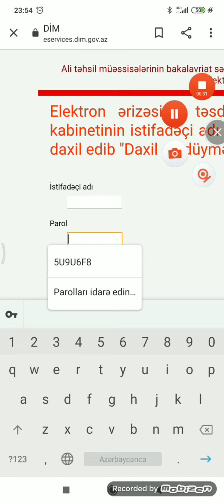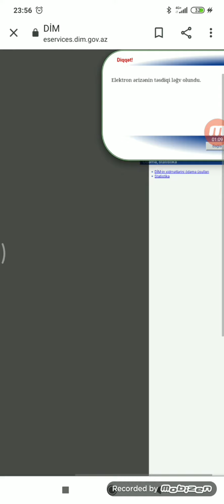Elektron ərizəni necə ləğv etmək olar? Elektron ərizənin yenidən təsdiqi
Ali təhsil müəssisələrinə tələbə qəbulu ilə bağlı əri­zələrin təsdiqinin ləğvi və yenidən təsdiqi
Elektron ərizənin təsdiqini ləğv etmək üçün DİM-ə gəlməyə ehtiyac yoxdur.

Təsdiq edilmiş elektron ərizəsini ləğv etmək istəyən abituriyentlər səhifəsindəki “Elektron ərizənin təsdiqinin ləğvi” keçidinə daxil olub “Şəxsi kabinet”inin istifadəçi adı və parolunu mavafiq sahələrə qeyd edirlər. Ərizənin ləğv olunması üçün istifadəçinin “Şəxsi kabinet”ində qeyd etdiyi mobil telefon nömrəsinə xüsusi kod göndərilir. Əgər orada qeyd olunan mobil telefon nömrəsi abituriyentə məxsus deyilsə və ya nömrə dəyişilibsə, əməliyyatdan imtina edib “Şəxsi kabinet”dəki “Əlaqə məlumatları” bölməsində mobil telefon nömrəsində düzəliş edib proseduru yenidən təkrar etmək lazımdır. Bu zaman mobil telefon nömrəsinə göndərilmiş təsdiq kodunu müvafiq sahəyə daxil etməklə “Təsdiqi ləğv et” düyməsini basmaq lazımdır.

Təsdiq olunmuş elektron ərizənin ləğv edilməsi xidmətindən yalnız 1 dəfə istifadə etmək mümkündür.

Elektron ərizənizi yenidən doldurarkən diqqətli olun və onu təsdiq etməyi unutmayın.

Müsabiqəyə yalnız elektron ərizələrini təsdiq etmiş abituriyentlər buraxılır.

Qeyd edək ki, abituriyentlər mayın 27-dən etibarən ali təhsil müəssisələrinə və tam (11 illik) orta təhsil bazasında orta ixtisas təhsili müəssisələrinə qəbul olmaq üçün DİM-in müvafiq internet səhifəsinə (eservices.dim.gov.az/erizebak/erize) daxil olub, “Abituriyentin elektron ərizəsi” formasını doldurur və təsdiq edirlər (etdirirlər).

Elektron ərizələrin qəbulu 8 iyun saat 23:59-dək davam edəcək.